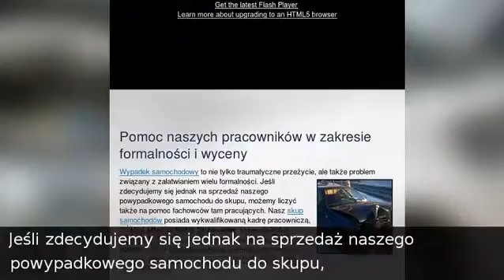Pomoc naszych pracowników w zakresie formalności i wyceny